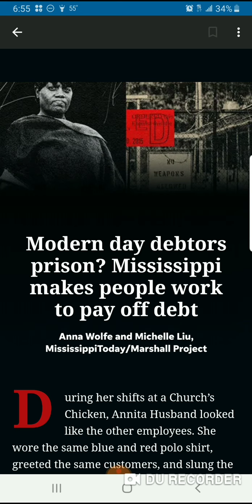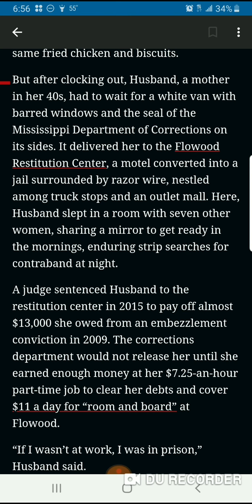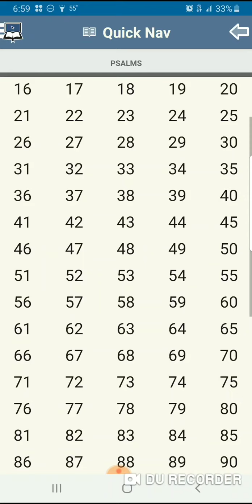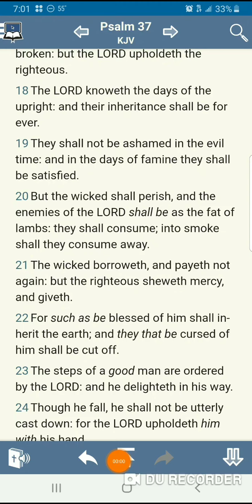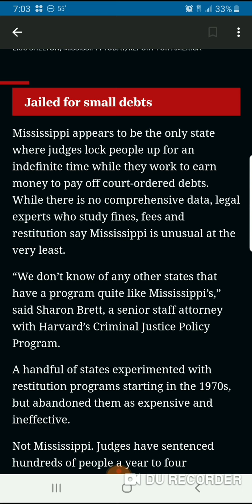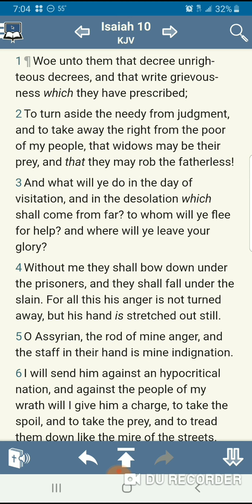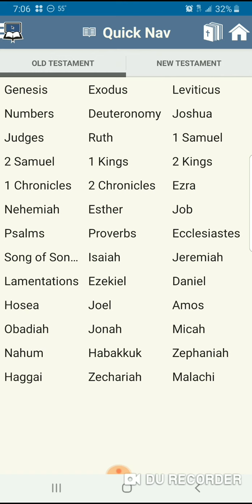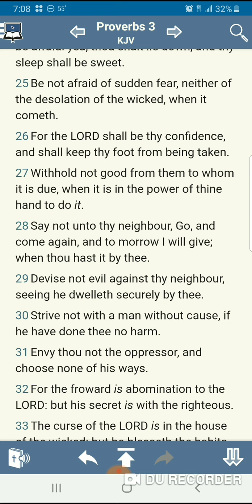Modern Day Debtors Prison? Unrighteous Decrees!